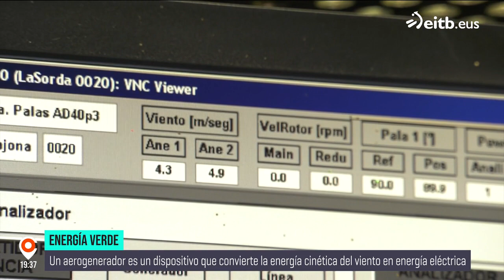¿Cómo funciona un aerogenerador?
Un aerogenerador es un dispositivo que convierte la energía cinética del viento en energía eléctrica. Nerea Arostegi nos ha metido en uno de ellos con la ayuda de Rubén Laquidain, jefe de mantenimiento y esta vez nuestro guía y experto.